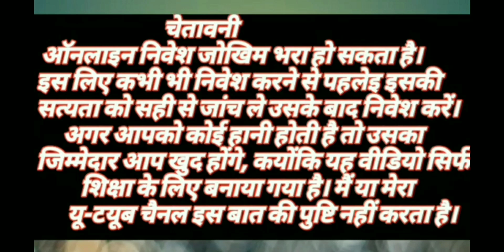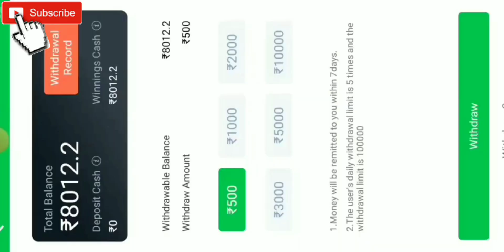Horse Racing Trick 4k से 8k win - Teen Patti Gold - Horse Racing Game 2023 - let's Play App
Topic:-

Horse Racing Trick 4k से 8k win
Teen Patti Gold
Horse Racing Game 2023
Horse Racing New Trick
2023 new horse racing game
2023 new horse racing App

DHANYAWAD🙏